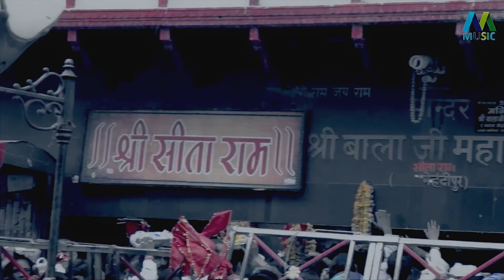05.GHATE ALLE SHREE BALA JI MAHARAJ (HD VIDEO) BALA JI BHAJAN BY PAWAN DANGI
llo Friends,
This Murti Music And Am Pawan Dangi Today We Are Presenting A New Bala Ji Bhajan { Bhagat Tera Satpal} The Singer Of This Song Mr. Pawan Dangi  And Writer Sh. Krishan Jatipur Ji

This a Folk Music Based  Bhajan Record By Sky Wave Studio Karnal

All The Satracast  It's Given Below
friends Our Chenal Based on Divination Music Which Dicied to our Workship Bala Ji So If You Subscriber The Our Channel They New Get Every Day a new song

ajja RI Ma Kali aaja}

Lebal = Murti Music

Song = Ghate Alle Shree Bala Ji Maharaj }

Singer. = Pawan Dangi

Writer = Krishan Jatipur

Music= Sky Wave Studio

Director = Rohtash ji

Chenal = Murti Music

Contact Person = 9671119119} Pawan Dangi